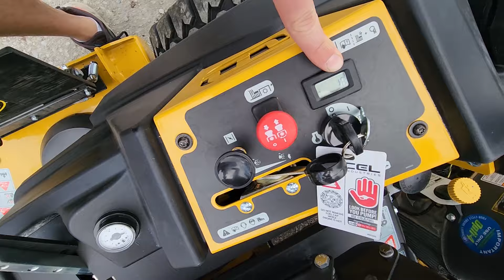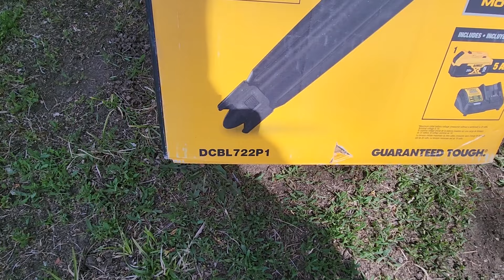New Hustler Fastrak SDX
Welcome! Today we are checking out our new Hustler Fastrak SDX! It has the 54 inch cutting deck and is powered by a 22 HP Kawasaki.

Want to send me something? Send it here:

A Midwest Family
Ashland, Ne
68003

Gear I use:
Editing software
Small tripod